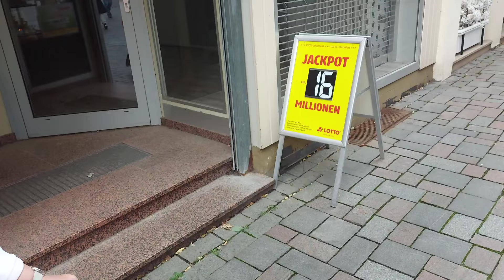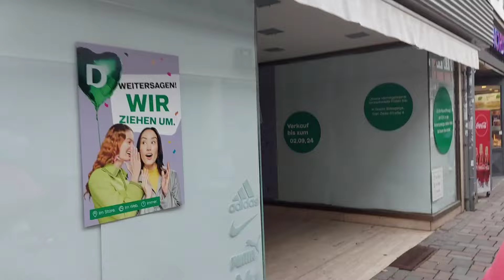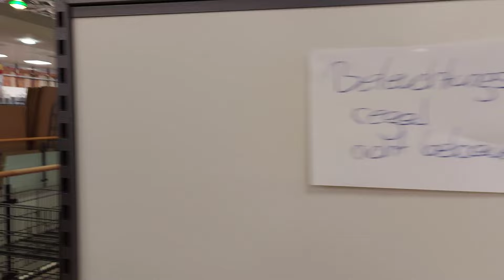ГЕРМАНИЯ🇩🇪.УКРАИНСКИЕ🇺🇦БЕЖЕНЦЫ.ВСЕХ ПОД ОДНУ КИСТОЧКУ😡😡😡.ИЩУ ДОРОГОЙ ПАРФЮМ